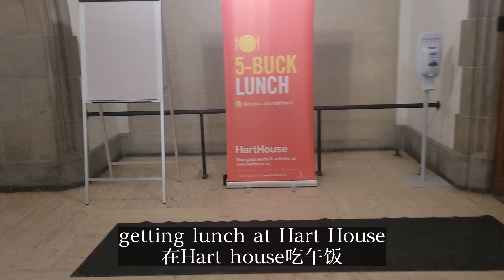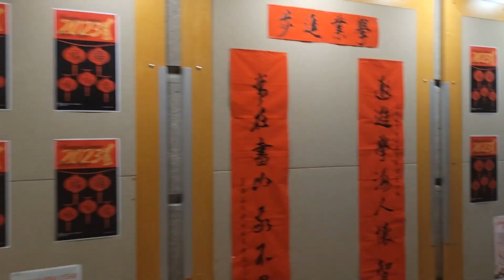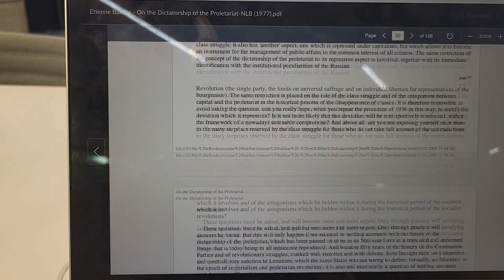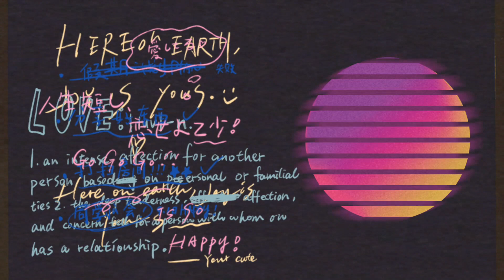VLOG: A week in life as MA student in East Asian Studies at University of Toronto (2023)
featuring:
5 buck lunch at hart house's hogwarts-style dinning hall
UTSU student commons
New Year celebration at our EAS department